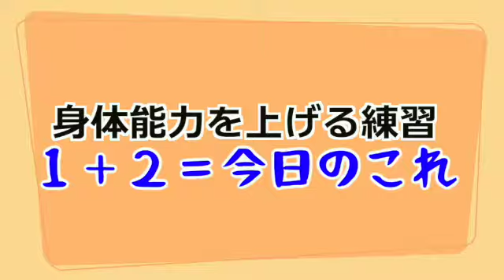「運動神経良い」は努力でも作れる身体能力向上練習の足し算【ライオン＋腰折れ三点倒立】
◯今日の一言◯
とりあえずクラスにいる運動神経良いやつのレベルには見えると思う

１つの方法として参考にしてください。